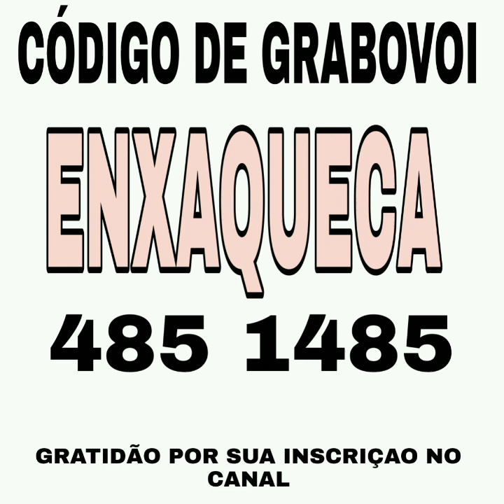CÓDIGO DE GRABOVOI PARA ENXAQUECA DOR DE CABECA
Neste vídeo eu trago o CODIGO DE GRABOVOI para ENXAQUECA.

O QUE É A ENXAQUECA?
ENXAQUECA é uma dor de cabeça de intensidade variável, as vezes acompanhada de náuseas e sensibilidade à luz e ao som.
As enxaquecas  as vezes podem ser precedidas por sintomas de alerta.
 A ENXAQUECA pode se desencadear por causa de fatores que podem ser alterações hormonais, certos alimentos e bebidas, estresse e exercícios físicos.
As dores de cabeça da enxaqueca podem causar latejamento em uma área específica que pode variar em intensidade.
Náuseas e sensibilidade à luz e ao som também são sintomas comuns.
Alguns Medicamentos preventivos e para alívio da dor podem ajudar a controlar a enxaquec

Enxaqueca é uma doença crônica que compreende vários sintomas. Esses sintomas surgem na forma de crises. Cada crise, por definição, dura entre 4 horas e 3 dias. A dor de cabeça costuma ser o sintoma mais dramático, porém outros podem incomodar tanto ou mais que a dor.

(fonte de pesquisa GOOGLE)

QUEM É GRIGORY PETROVICH GRABOVOI ?
Grigory Petrovich Grabovoi (em russo: Григо́рий Петро́вич Грабово́й; Kirovsky, região de Chimkent, 14 de novembro de 1963) é um matemático e líder de culto, fundador de um movimento religioso "Ensinamentos da salvação universal e desenvolvimento harmonioso", Grabovoi também se diz "a segunda vinda de Jesus Cristo.

OBSERVE O SIGNIFICADO DE CADA NUMERO
SIGNIFICADO DOS NÚMEROS DE GRABOVOI
1- Começo de tudo
2- Ação
3- Resultado ou Objetivo
4- Comunicação e realidade
5- Auto-estima e consciência do valor de alguém .
6- Formação de base, valores e princípios
7- Amor e desenvolvimento
8- Saída do infinito e estruturação
9- Conexão e fé
0- Passagem, realização e mudança

OMO USAR AS SEQUENCIAS NUMERICAS ?
Comece usando apenas 1 sequencia numérica,
 escolha o problema que tem maior urgência em resolver e dedique alguns dias de sua vida, ouvindo e falando a sequencia numérica, tantas vezes quanto você desejar, não existe um numero especifico de vezes, você poderá repetir a sequencia dos códigos quantas vezes você desejar, e observe os acontecimentos que aconteceram no decorrer dos dias, e assim que você alcançar o seu objetivo, você poderá escolher outra sequencia e se concentrar nela com todo seu amor e carinho, e fé, é muito importante que você mantenha uma postura de fé no criador, pois ele esta presente em todas as áreas de nossa vida e nunca nos abandona, DEUS esta sempre cuidando de você e de sua família.

ATENÇÃO--- RESERVE UM TEMPO PARA OUVIR O ÁUDIO COMPLETO .

Ola, eu sou LEIDIANA tenho 35 anos sou formada em PEDAGOGIA, dona de casa, casada com Willian e mãe Da Mirian e do Diogo, criei este canal com a intenção de levar um pouco de positividade, otimismo, e alegria para as pessoas, todos os dias eu me pergunto COMO VIVER MELHOR AGORA E SER FELIZ?  e para essa pergunta existem infinitas respostas, mais eu busquei no estudo da lei da atração, poder do subconsiente, códigos de GRABOVOI e estudo dos ensinamentos de SAINT GERMAIN estar melhorando a cada dia minhas acoes, sentimentos, atitudes, palavras e assim através do estudo constante de como viver melhor agora, realmente eu sou feliz, tenho uma família linda que amo muito, e com eles quero passar muitos momentos felizes, eu espero de coração que você também seja muito feliz.

GRATIDÃO POR SUA VISITA AO MEU CANAL

ATENÇÃO SE QUISER QUE EU FAÇA UM VÍDEO COM UMA SEQUENCIA PARA UMA DOENÇA ESPECIFICA DEIXE NOS COMENTÁRIOS